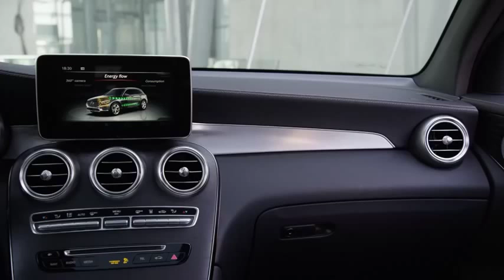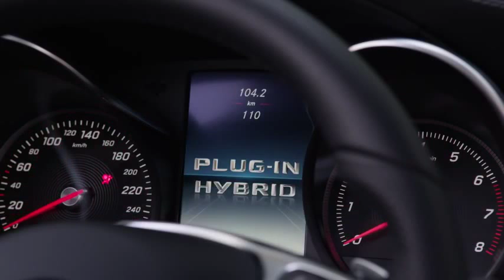2016 Mercedes Benz GLC 350e 4MATIC Interior and Exterior